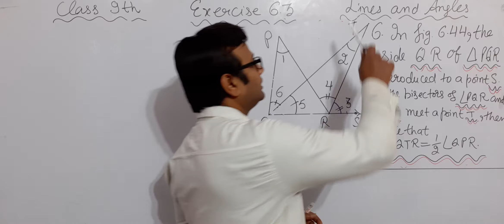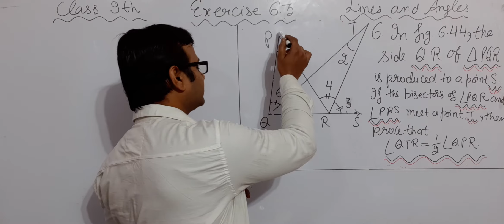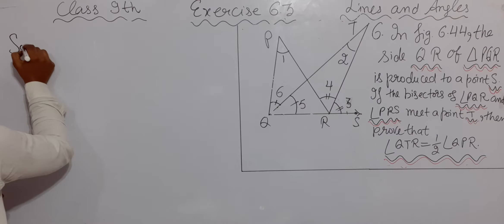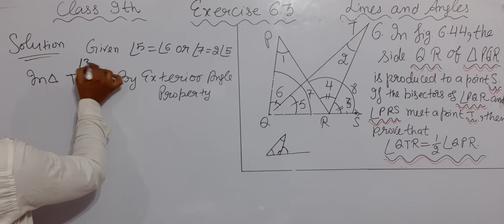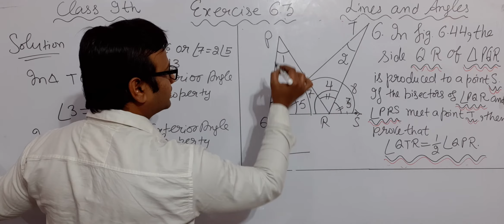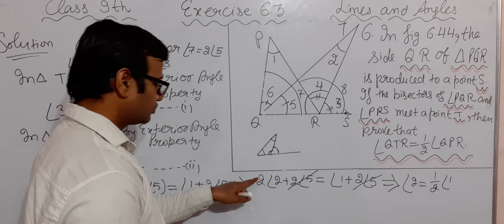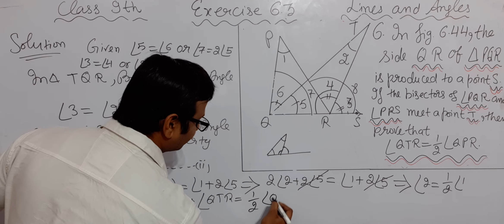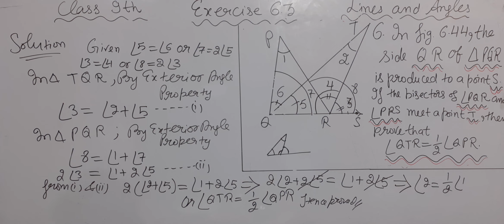6th::Q|| Ex. 6.3 || LINES AND ANGLES || 9th Class|| NCERT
6th::Q|| Ex. 6.3 || LINES AND ANGLES || 9th Class|| NCERT||